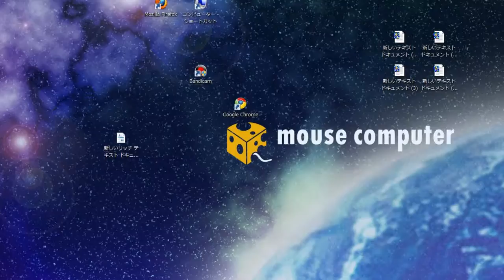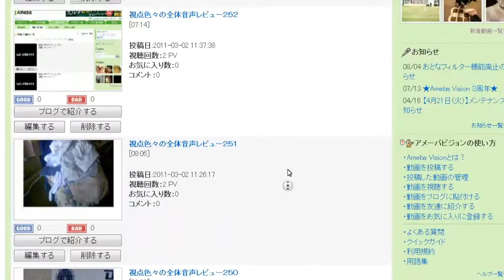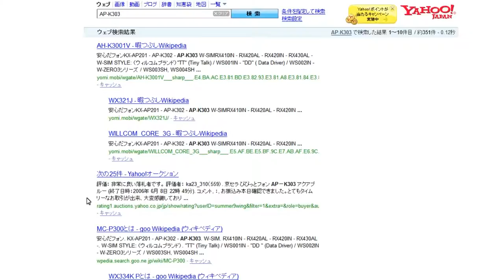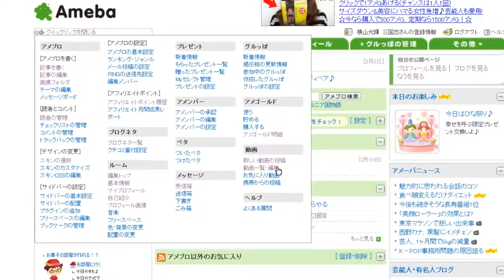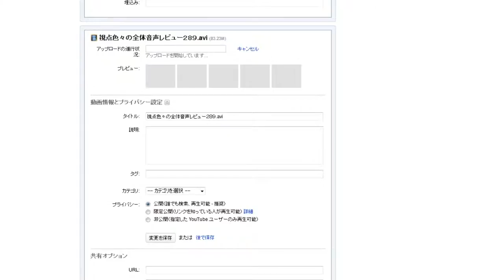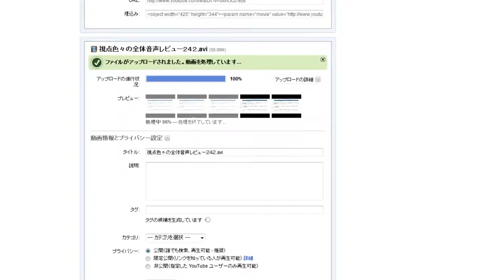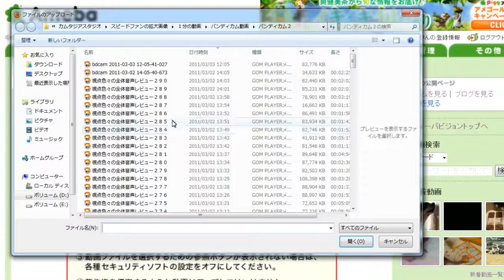視点色々の全体音声レビュー２９２